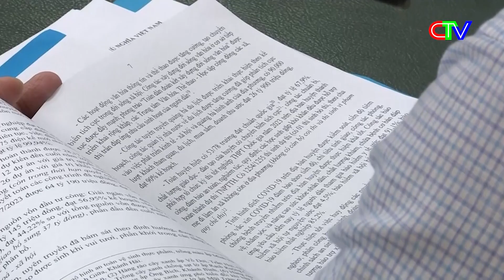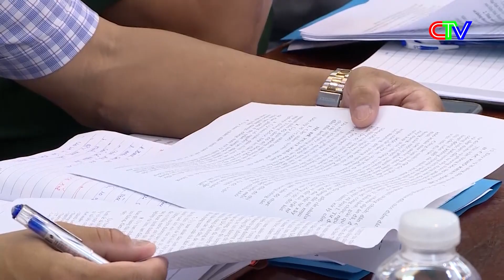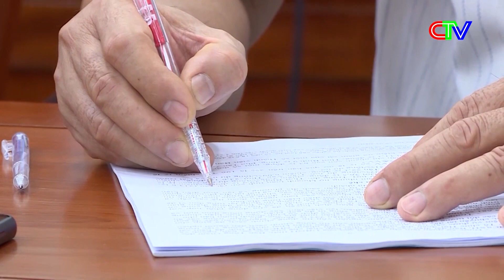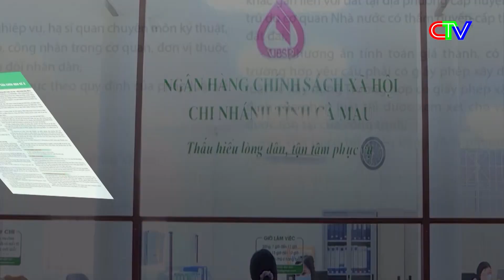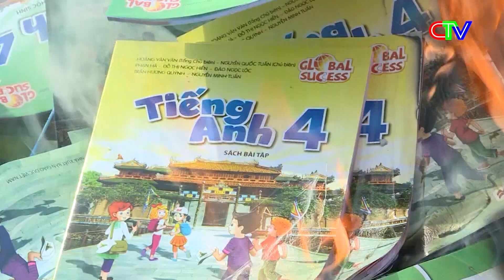Thời sự Cà Mau tối 13.7.2023 | An cư nhờ vốn vay ưu đãi